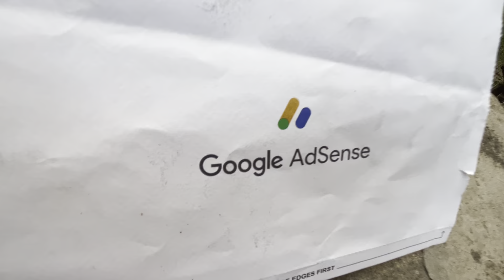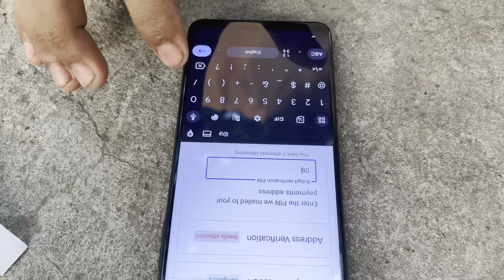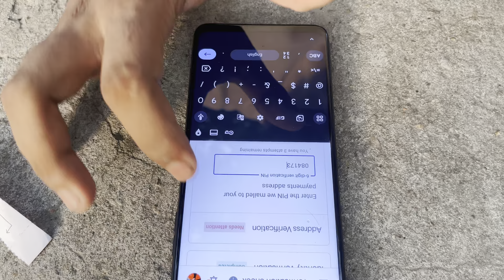Google থেকে চিঠি এলো😍 Google Adsense letter ॥ Its your YUBARAJ ॥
YouTube থেকে চিঠি এলো😍 অনেক দিনের সপ্ন পূরণ হলো😍❤️ ॥ Its your YUBARAJ ॥